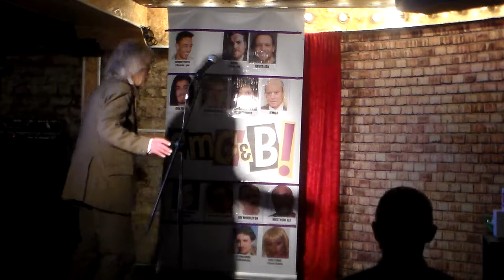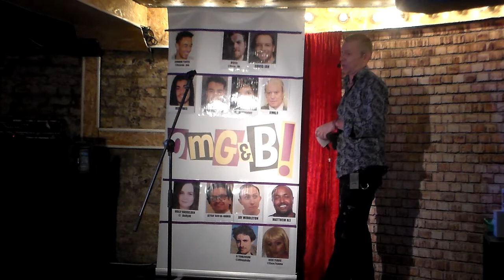HDV 0255 Jimbo talks about dementia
Jimbo's solution to dementia .   (Jimbo at Jimbo Beaumont You Tube channel.  Comedy).